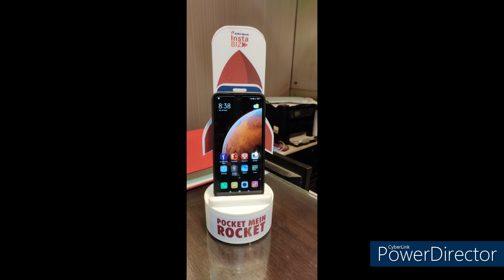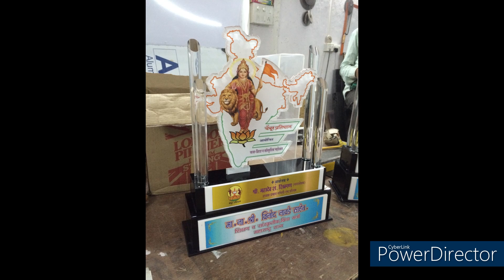Acrylic Trophies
An acrylic trophy is an alternative to the traditional glass, or crystal trophy. Acrylic glass can be molded into a variety of forms, and corporations will often create custom promotional items shaped like their products.